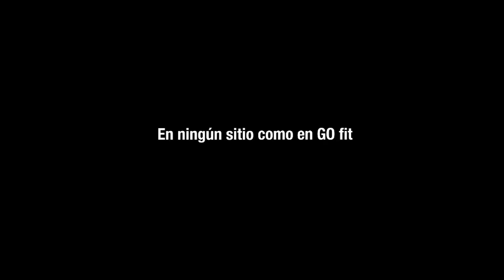Rueda de prensa: Ziganda (11/03/22)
El técnico espera un Real Valladolid "en un buen momento", pero cree que "es la oportunidad que tenemos para darle a esto la vuelta"